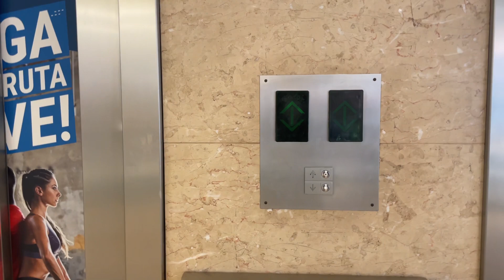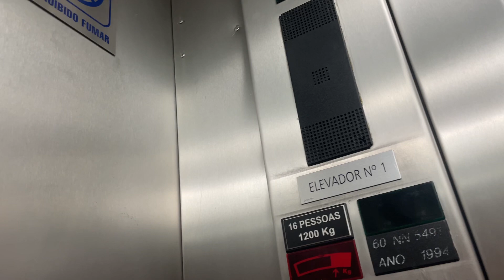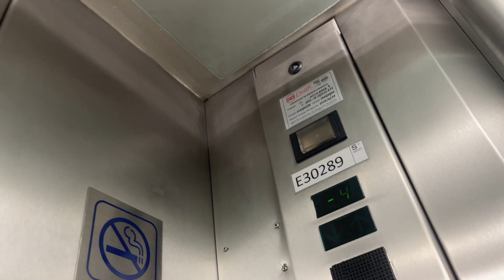Lift 1: Schmitt+Sohn Lift At Shopping Cidade, Porto (Portugal)